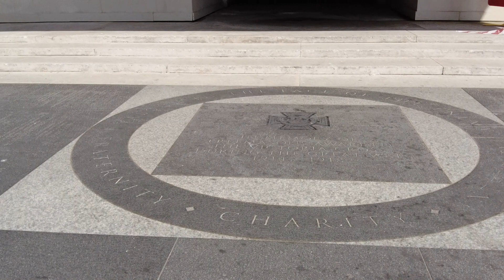LONDON WALK: Great Queen Street In CoventGarden in HD - Walk with us in the WestEnd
Walk with us down Great Queen Street in Covent Garden in London.  We will start at Philomena’s Irish Sports Bar and Kitchen – might have had a pint before we started out.  We will see the construction at Freemasons Hall, so there is not much to see at this time of the building although the seal in the pavement is something to pause and take a gander at.  We will dodge a few Lime bikes while we walk past more construction, the Grand Connaught Rooms, and cross over Kingsway, as we head to Lincoln’s Inn Fields, where we will end our walk today.

Video content: WestEnd, CoventGarden, GreatQueen Street, Sports bar, London Walk, City Walk, summer, Philomenas, Kingsway, Lime bikes, Grand Connaught Rooms, shops, retail, Freemasons, public square,

Philomena’s Irish Sports Bar and Kitchen: 40 Great Queen St, London WC2B 5AD, United Kingdom
Freemasons Hall: 60 Great Queen St, London WC2B 5AZ, United Kingdom